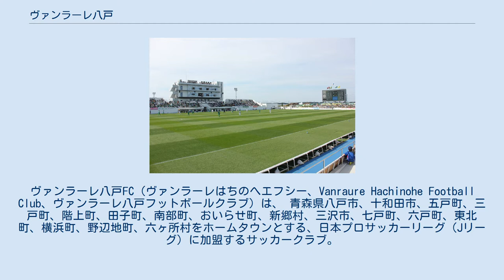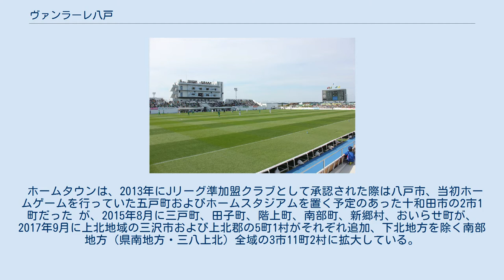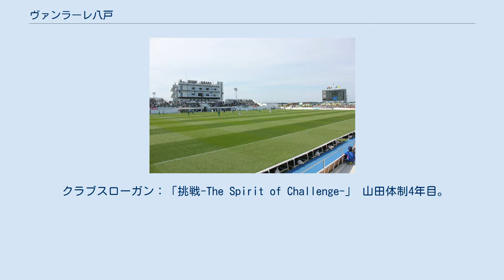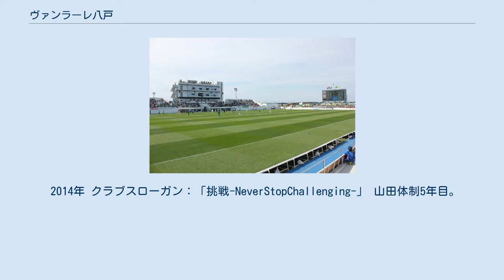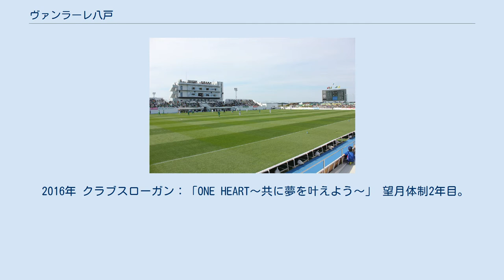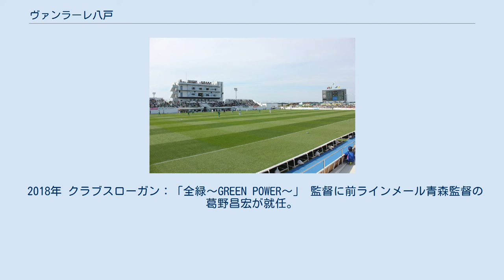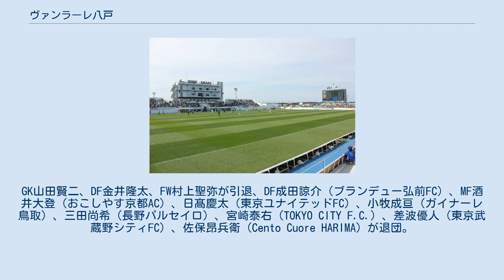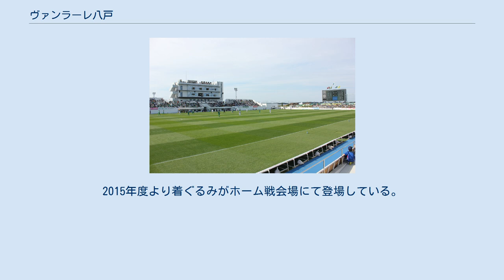ヴァンラーレ八戸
ヴァンラーレ (Vanraure) は、イタリア語で「南の郷」を意味するアウストラーレ (Australe) と「起源」を意味するデリヴァンテ (Derivante) を組み合わせた造語であり、「ヴァンラーレ八戸」には「チームの起源は八戸と南郷（旧三戸郡南郷村、現在の八戸市南郷）」という意味が込められている。
 エンブレムは八戸と南郷の特産物であるイカとその足を南郷のそばに見立ててボールをキャッチした姿をモチーフとしたもので、背景は八戸の海・青、南郷の緑をあしらう。
2014年1月に将来のJリーグ入りを念頭に、運営法人として株式会社ヴァンラーレ八戸が設立された。
株式会社設立後も、下部組織は引き続きNPO法人クローバーズ・ネットが運営する。
 ホームタウンは、2013年にJリーグ準加盟クラブとして承認された際は八戸市、当初ホームゲームを行っていた五戸町およびホームスタジアムを置く予定のあった十和田市の2市1町だった が、2015年8月に三戸町、田子町、階上町、南部町、新郷村、おいらせ町が、2017年9月に上北地域の三沢市および上北郡の5町1村がそれぞれ追加、下北地方を除く南部地方（県南地方・三八上北）全域の3市11町2村に拡大している。
 2006年4月、八戸工業サッカークラブ（八戸工業SC）と南郷FCが統合、旧・八戸工業SCをトップチーム、旧・南郷FCをセカンドチーム（現存しない）として創設された。
チーム名はそれぞれヴァンラーレ八戸FCとヴァンラーレS八戸。
トップチームは八戸工業SCが所属していた東北社会人サッカーリーグ2部北リーグに、セカンドチームは南郷FCが所属していた青森県社会人サッカーリーグ1部に参加した。
 2010年、元湘南監督の山田松市が監督に就任。
青森県サッカー選手権大会で初優勝し、天皇杯に初出場した。
 2011年、この年の東北リーグ2部は東日本大震災のため出場辞退チームが相次ぎ、「南北統合リーグ」として行われて全勝優勝したが、同年は1部と2部の入替を行わないことが同年4月に決定されており、東北リーグ1部への昇格は見送られた。
 2012年は東北2部北リーグで2位の成績。
1部昇格決定戦で東北2部南リーグ2位のCobaltore女川を破って2013年の1部昇格が決定した。
 クラブスローガン：「挑戦-The Spirit of Challenge-」 山田体制4年目。
初の1部リーグ参戦となったこの年、グルージャ盛岡とのアウェー戦で喫した1敗のみで、盛岡と勝ち点・勝利数で並び、リーグ最少の8失点ながらも得失点差で盛岡に次ぐ2位。
第49回全国社会人サッカー選手権大会は2回戦でヴォルカ鹿児島に敗れた。
天皇杯は2回戦で横浜FMに敗れた。
 2014年からのJ3リーグ発足を念頭に、6月28日にJリーグ準加盟を申請し、9月17日に準加盟が承認された。
しかし10月15日、J3加盟審査のステップ2となる「J3スタジアム審査」において、ホームスタジアムとして申請した八戸東運動公園陸上競技場について「要件未充足との結論」になったとして、2014年のJ3参入はならなかった。
同時に日本フットボールリーグ (JFL)への入会申請を行い、12月4日に開催されたJFLの理事会で、2014年度からの入会が認められた。
 2014年 クラブスローガン：「挑戦-NeverStopChallenging-」 山田体制5年目。
JFL参戦初年度。
1月に将来のJリーグ昇格を念頭に「株式会社ヴァンラーレ八戸」を設立。
町田からDF久利研人、金沢からFW鳴海勝也、東北リーグ・FCガンジュ岩手からMF西村啓、関東リーグ・エリースFC東京からFW伊勢陽平を補強したほか、前年町田で特別指定選手としてプレーしたDF須藤貴郁（平成国際大学）をはじめとして12名の新卒選手が加入。
リーグ戦で1stステージ9位・2ndステージ7位の年間9位の成績。
 この年は十和田市高森山総合運動公園球技場をホームスタジアムとしてJ3クラブライセ...